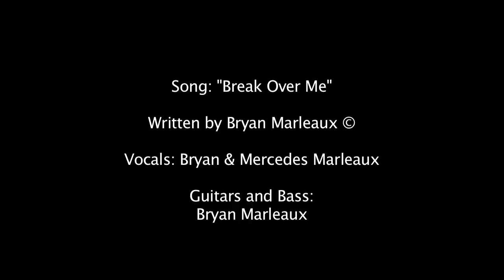Surfing Scenes from Santa Cruz and Carmel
Fun surf in the Central Coast of California. Getting some fun waves in Santa Cruz and Carmel, along with some scenes from the area.

Song: Break over Me
Performed by: Bryan and Mercedes Marleaux
Written by: Bryan Marleaux ©

Lyrics:

Riding those waves that roll to shore
Sometimes there's awe when you feel them roar
But there's no awe, oh Lord, like the awe of Thee
When your love and power break over me.

I watch the sun set upon the sea
With glorious hues not worthy of speech
But it can't compare to the glory of Thee
When your spirit and grace break over me.

I watch the snow fall upon the mountains
And the setting sun on the desert plain
But it can't compare to your love and grace
Poured down on me when your Spirit rains.